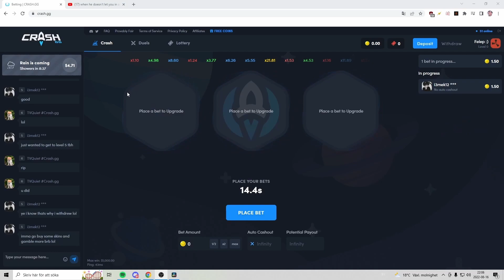This is a sign to trust NO ONE in Rust